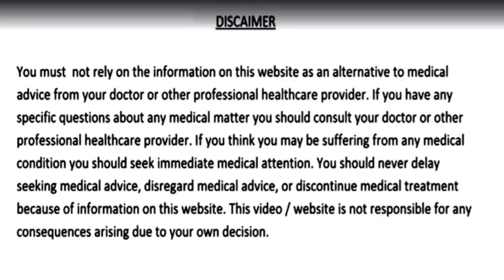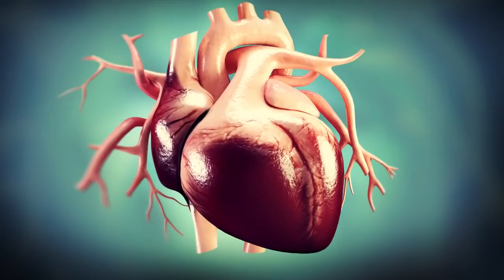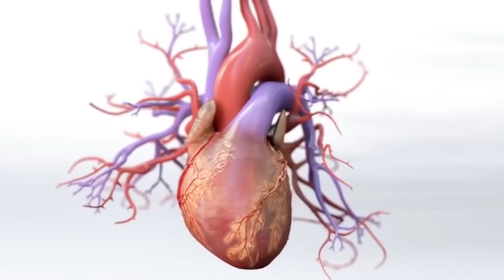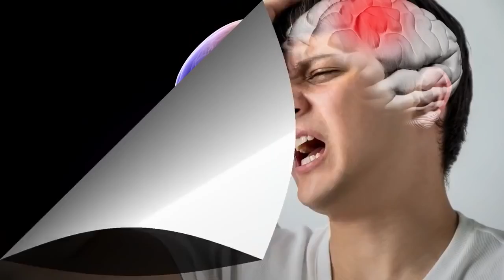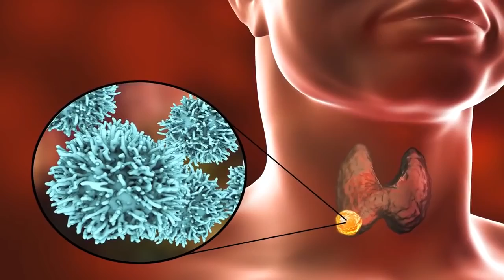20 ग्राम खाये, JointPain आँखों की कमजोरी खून की कमी कब्ज एसिडिटी कोलेस्ट्रॉल और दिल के रोग नही होंगे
20 ग्राम खाये, Joint Pain आँखों की कमजोरी, खून की कमी, कमजोरी/थकान कब्ज एसिडिटी कोलेस्ट्रॉल और दिल की बीमारियाँ नहीं होंगी
joint pain,eyesight,aankho ki roshni badhane ke upay,kamjori ka ayurvedic ilaj,khoon ki kami ka ayurvedic ilaj,tips to increase immunity,immunity,pachan tantra ko majboot kaise kare,thyroid treatment,sharir ko taqatwar kaise banaye,cholesterol ko kam karne ka tarika,heart blockage treatment,heart attack,pet ke rogo ka ayurvedic ilaj,constipation treatment,acidity,piles treatment,weight loss,coconut benefits for health,dry coconut,sukha nariyal khane ke fayde